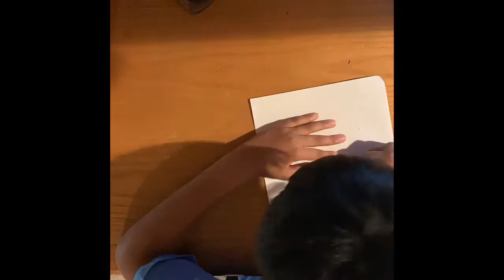Drawing a Ship ( feat: K-Boy)